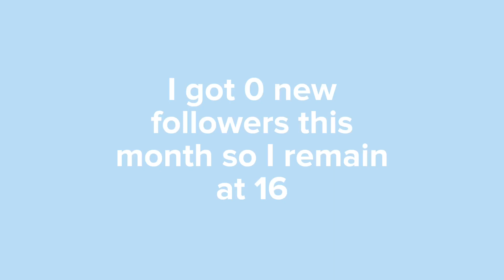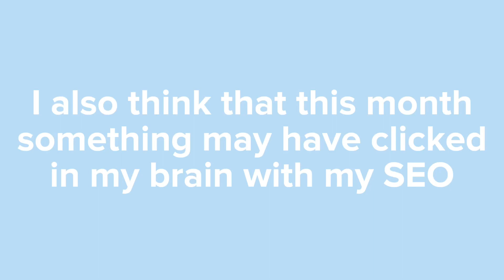My Redbubble Shop September Recap - Most favourites received within a month on my shop!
In this video I show the number of designs, followers, favourites, views, and sales my shop received during September 2023